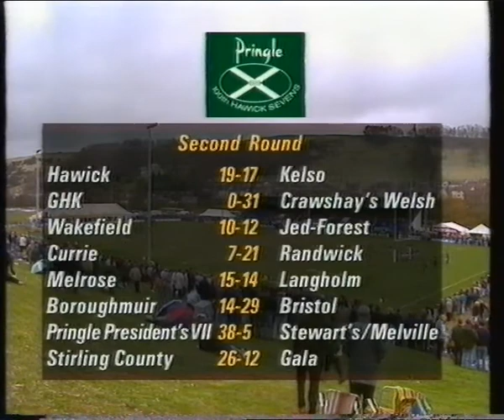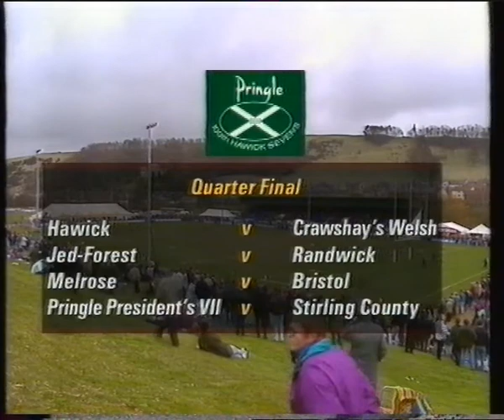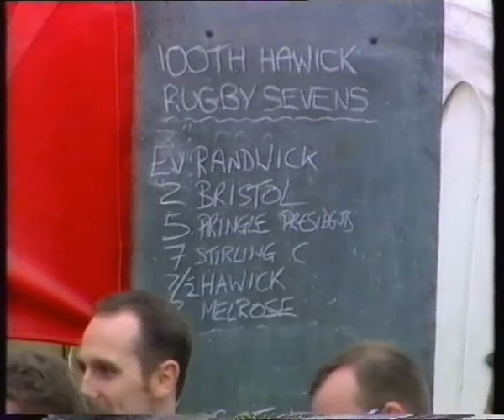Hawick 7s 1994